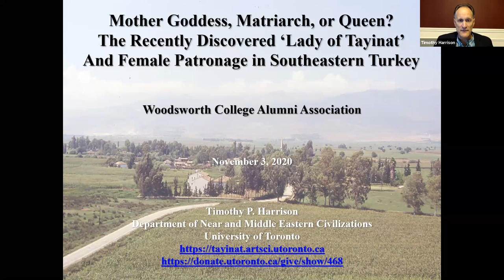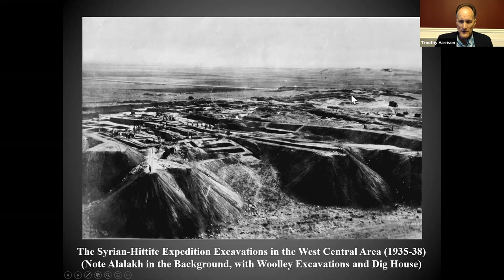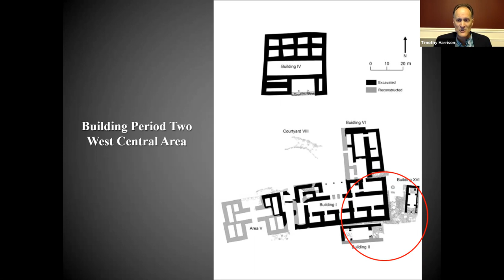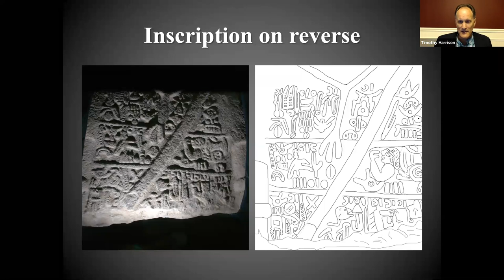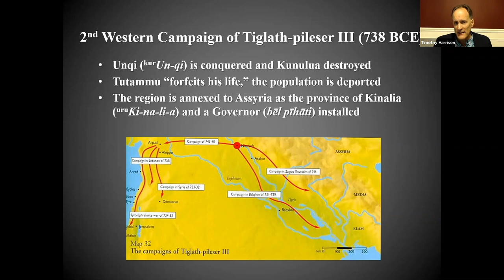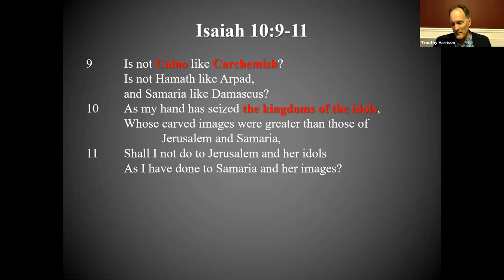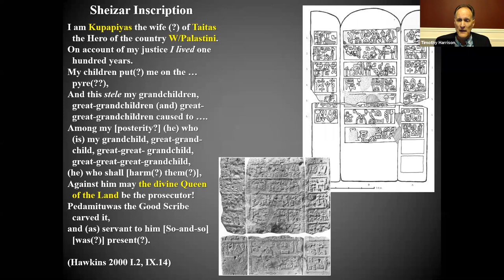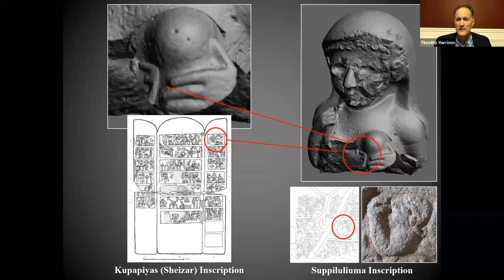Mother Goddess, Matriarch, or Queen? Iron Age Archeological Dig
Prof. Tim Harrison of the Department of Near & Middle Eastern Civilizations gives this fascinating lecture